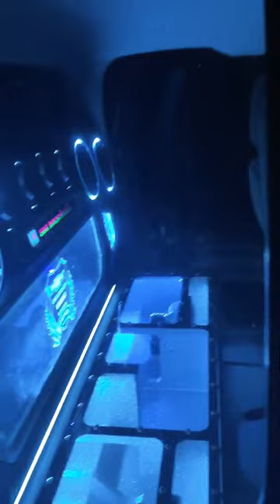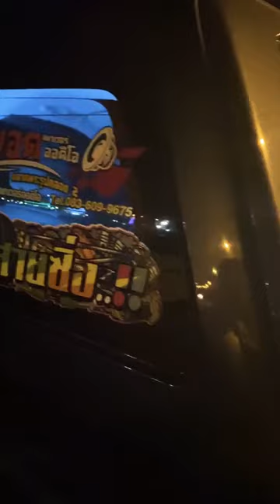10นิ้วดังแค่ไหน ไปฟังกัน เบสนุ่มๆลอยๆ